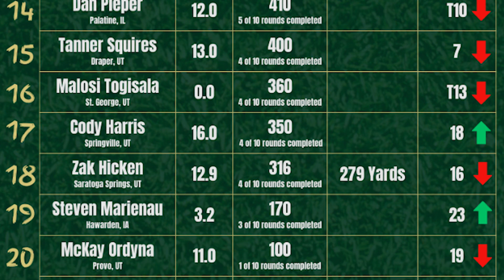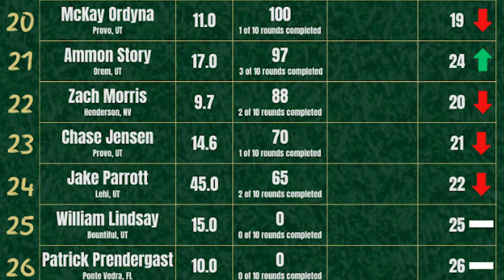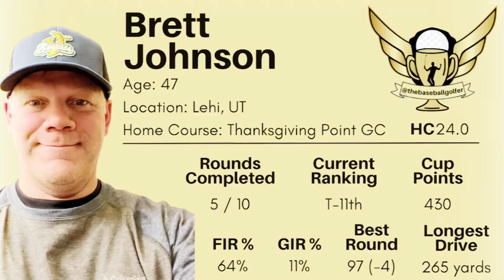S1E5: The Baseball Golfer Cup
We have some changes on the leaderboard and the announcement of our best giveaway yet!